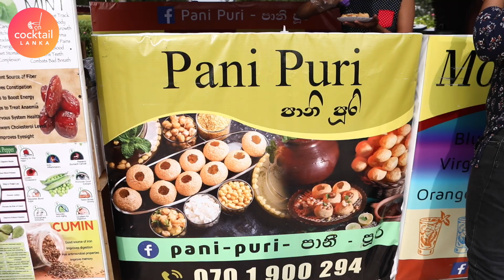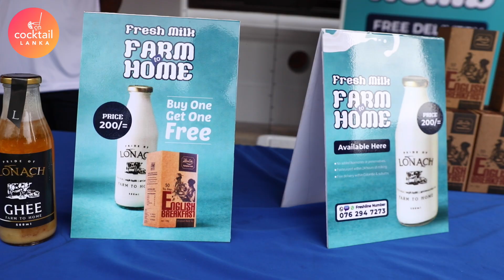Independence Food Market | Colombo 2021 Feb 6-7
A unique experience with the right mix of Shopping & Entertainment in one location - with a wide variety of shopping experiences from all around the island.